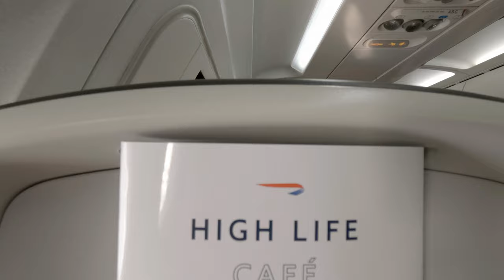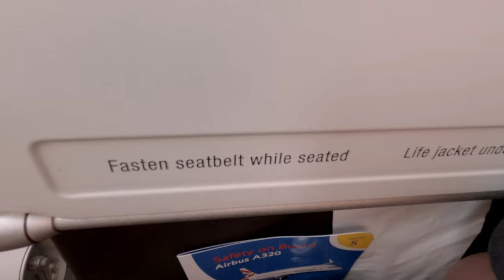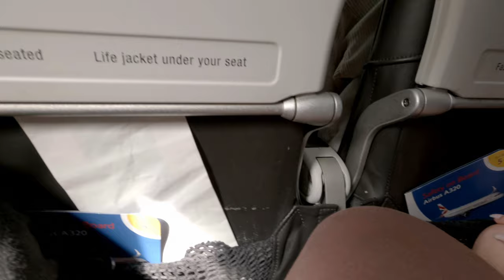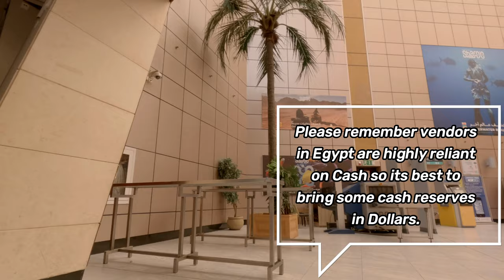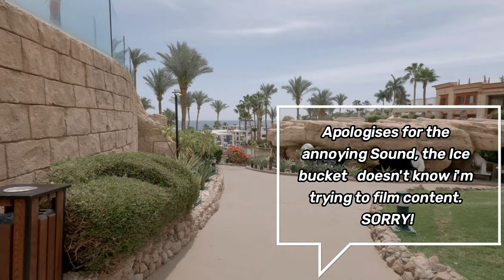Diary of A Free Citizen Ep 3: All Roads Lead To Egypt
First Flight as a Free Citizen out of the shackle of the immigration system and into a life of Freedom. It was only right to travel to the infamous Egypt and view the sandy dunes of the desert. Life is all about freedom and exploration of new horizons/experiences which is what the Diary is all about.

Location: Egypt, Sharm El Sheikh & Cairo
Purpose of Trip: Birthday Celebrations & Pyramids Exploration
Duration of the Trip: 7Days & 6Nights
Airline: British Airways & EasyJet